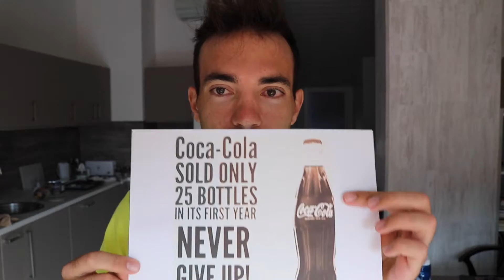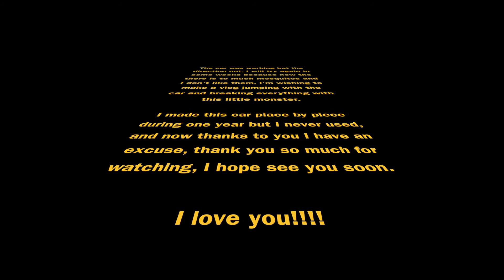Vlog 5 - the moster truck works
This is my daily vlog, far away of my intention

This is my learning and being better and better every day